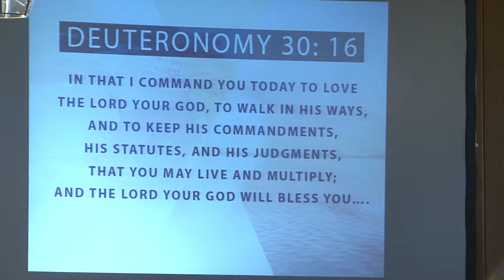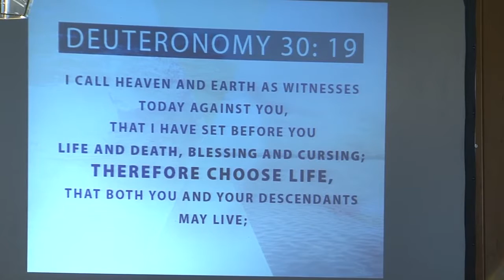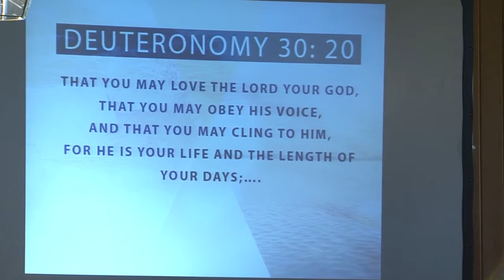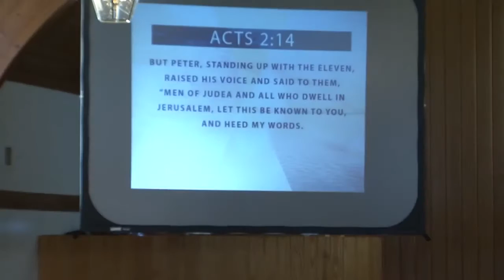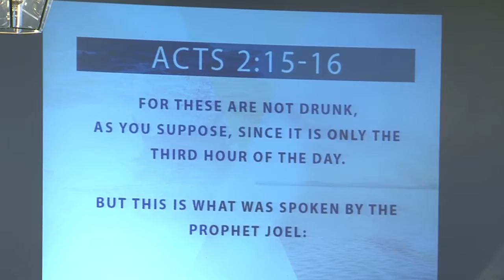Todays Victory Ministires- YOUR WORD IS A WEAPON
Watch and listen as Pastor Alan Baggett brings the word of God in a truthful and powerful message entitled- YOUR WORD IS A WEAPON